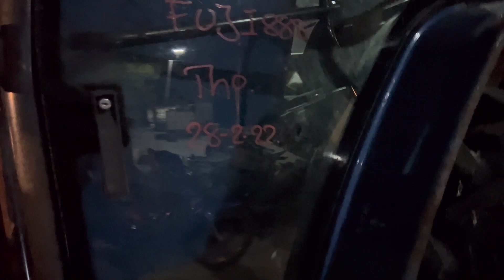เปิดตู้รถไถนำเข้าเก่านอกตอนกลางคืน ที่ฟูจิแทรกเตอร์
ฟูจิแทรกเตอร์ ลานสัก อุทัยธานี
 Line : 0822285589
 Page facebook ฟูจิแทรกเตอร์ ขายรถไถราคาถูก
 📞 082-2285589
 🕰 เปิด จันทร์-เสาร์  เวลา 8:00-17:00น.